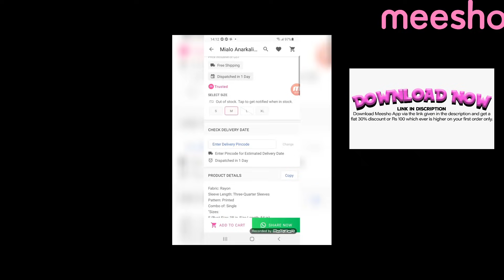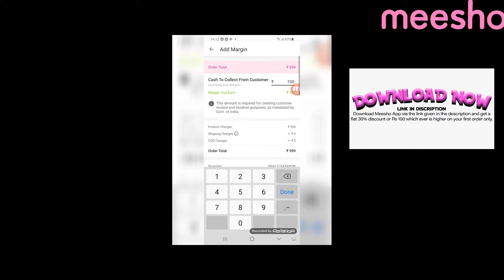Meesho Kurti Haul|Meesho kurta Set/Sharara/Palazo Haul|Meesho kurti Haul Starting 550/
buying Products code:

Pink dress material:
S-20761824

Yellow gottapatti suit:
S-12888480

Pink chikankari kurti:
S-14129185

Black kurti :
S-7022389

Purple kurta set:
S-20864176

blue anarkali kurta set:
S-21183443

blue kurti:
S-20935163